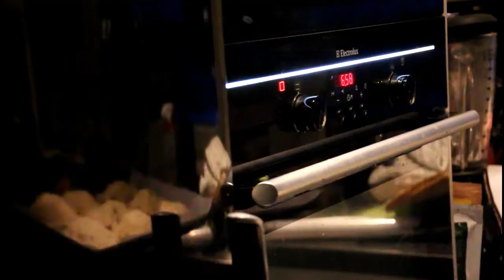VEGAN PASTIES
How to make Vegan pasties! Filled with Tofu or vegan taco forcemeat!

WHY VEGAN?

- Watch "Earthlings"

- Watch "Forks Over Knives"